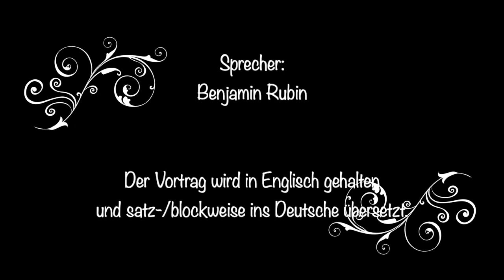The creativity power in you - the free will - Die Schöpferkraft in dir - der freie Wille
- The creativity power in you - the free will

- Die Schöpferkraft in dir - der freie Wille

Speaker:
Benjamin Rubin

Sprecher:
Benjamin Rubin